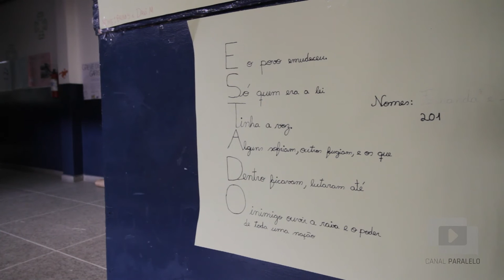QUEM ESTÁ CONTRA AS OCUPAÇÕES?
Na Escola Presidente Costa e Silva os alunos têm o apoio dos colegas, dos professores, do diretor e demais funcionários da escola. Mas quem está do outro lado? Quem é contra as ocupações que estão tomando conta das escolas do Rio Grande do Sul e do Brasil? O próprio pessoal conta.

Curta, ame, comente, compartilhe! Emoticon pacman